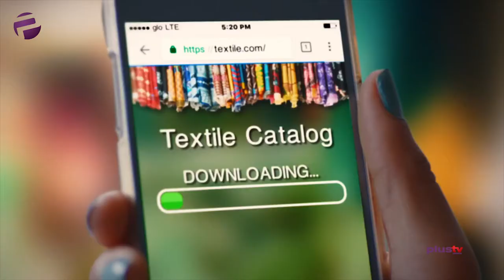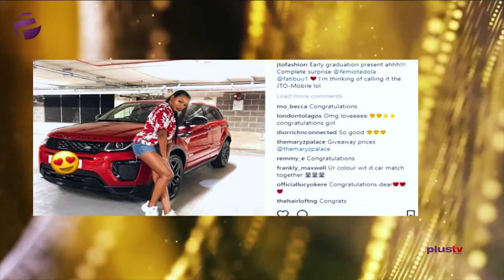Tea Time: tonto dike kisses bobrisky on the lips?